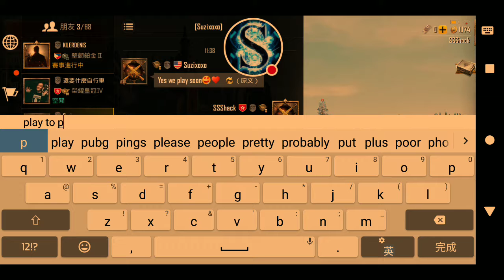我的「PUBG MOBILE」串流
快來看我玩「PUBG MOBILE」!